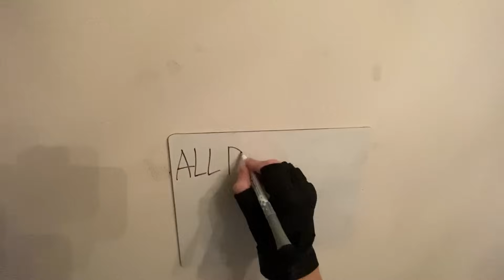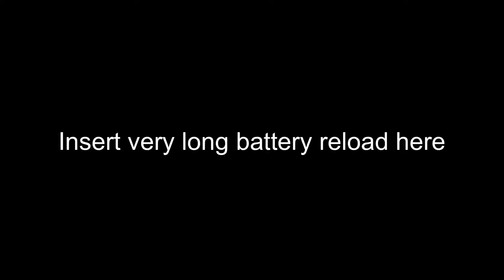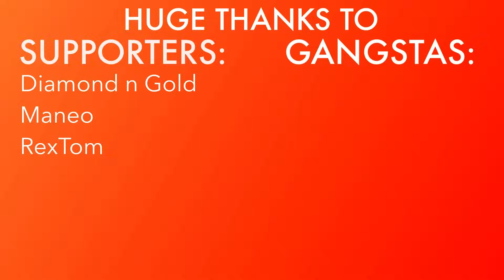ALL POSSIBLE M4 RELOADS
This includes the M16s and all other possible AR variations.
Any reloads I haven't shown?